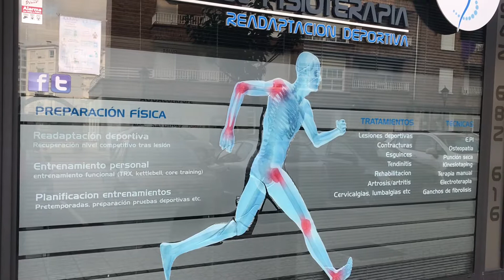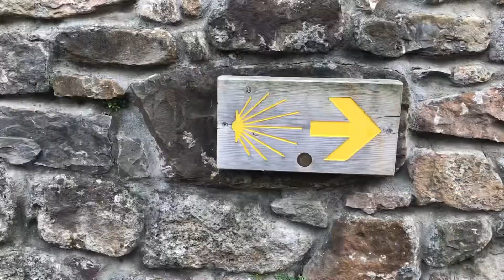EL CANSA EN AUTOCARAVANA COLINDRES